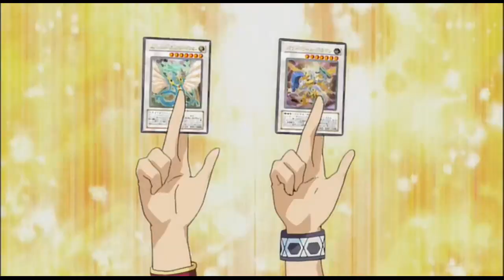遊戯王5DS Opening 2 1080 HD (TV VERSION) / YuGiOh 5DS OP 2 / 遊戲王5DS OP 2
This channel does not own this picture and music, nor does it have any profit.